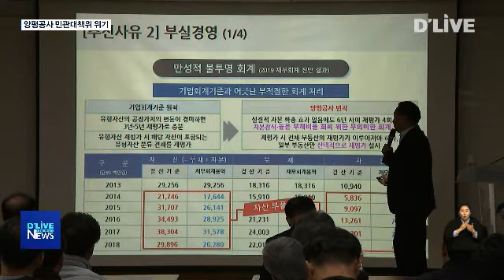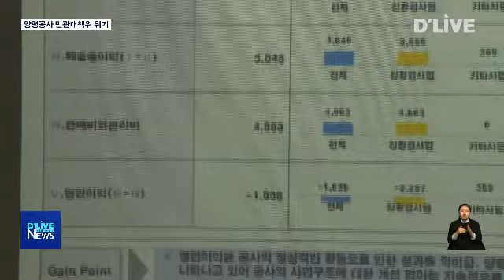의회가 막아선 양평공사 민관대책위(서울경기케이블TV뉴스)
【 앵커멘트 】
지난 해 말 민관대책위원회를 통해
해법을 찾을 것 같았던
양평공사 사태가
군의회에서 제동이 걸렸습니다.
대책위가 요청한 예산 전액을
의회가 삭감한 것인데,
대책위의 앞으로 활동에도
차질이 예상됩니다.

【 VCR 】
지난 해 말
정동균 양평군수가
적자에 허덕이는 양평공사를
공단으로 전환하겠다는 방침을 정한 이후

양평공사 사태 해결을 위한
민관대책위원회는 급물살을 탔습니다.

지난 2월 공식 출범한
민관대책위는
3개 분과에 대한 활동을 시작했고
그 과정에서
전문가 자문료와 공론화장 개최 비용 등
2900만원의 예산 지원을 요청한 것입니다.

하지만 군의회가
이를 전액 삭감하면서
시민사회의 비난이 커졌습니다.

【 INT 】김연호 노동위원장 / 양평 경실련
근거 없는 위원회다 이런 취지의 발언을 한 것으로 알고 있습니다. 근본적인 활동 자체를 방행하고 무력화시키려고 하는 행위다 그렇게 생각하고 있습니다.

양평군이 진행 중인
양평공사 공단전환을 위한
타당성 검토 용역에도
민관대책위의 의견이 수렴되는 등
대책위 활동은 계속되고 있습니다.

반면 군의회는
용역의 방향성에
문제를 제기하는 등
양평공사를 둘러싼 활동에
제동을 거는 모양샙니다.

【 INT 】이혜원 양평군의원
양평공사 공단 전환을 위한 타당성 검토잖아요. 그러면 양평공사를 공단으로 전환한다는 기준을 정하고 시행하시는 건가요?

실제로 용역 중간보고회에서는
기존 공사의 업무를 오히려 확대하고
조직을 키우는 등
공단 전환의 취지와 맞지 않는다는
지적이 나오기도 했습니다.

용역을 담당한 연구원이
친환경농산물 유통 외에도
문화, 체육시설의 운영,
수익이 나는 주차장의 관리 등을
공단에서 맡아야 한다고 밝혔기 때문입니다.

【 INT 】변영섭 부군수 / 양평군
과연 이것이 공공분야에서 담당할 일이 맞는 건지, 민간분야를 떼어내서. 기존에 공익적으로 할 부분만, 행정서비스 부분만 가져와야 될 것인지. 이건 다시 한 번 고민할 필요가 있지 않느냐...

양평군은 공단 전환에 대한
세부적인 부분은
결정된 것이 없으며
최종 용역 결과를 지켜보겠다는 입장입니다.

한편 민관대책위는
과거사 청산과 공론화를 위해선
예산이 필요한 만큼
열린의회를 통해
군의회와 이견을 좁힌다는 계획입니다